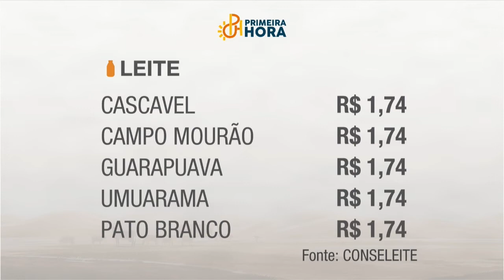Primeira Hora - Bloco 1